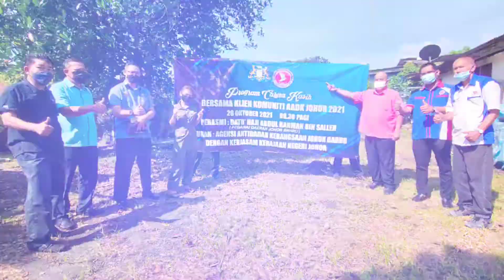AntiDadah: Program Cakna Kasih Bersama Komuniti AADK Johor Bahru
VIDEO Program Cakna Kasih Bersama Komuniti AADK anjuran Agensi Antidadah Kebangsaan Daerah Johor Bahru pada 26 Oktober 2021.

Program ini merupakan keprihatinan antara pihak Kerajaan Negeri Johor dan AADK Johor Bahru dalam membantu dan menyokong kepulihan klien untuk kekal pulih dan meneruskan kelangsungan hidup.

Program Cakna Kasih disasarkan kepada klien-klien pengawasan AADK seramai 300 orang di kawasan berisiko tinggi dalam daerah Johor Bahru.

Pegawai Daerah Johor Bahru, YB Dato' Haji Abdul Rahman Salleh telah merasmikan program dan menyempurnakan penyerahan kotak makanan dengan menyantuni beberapa orang klien AADK di kediaman masing-masing.

Turut hadir, Ketua AADK Daerah Johor Bahru, Tuan A. Syawal Nurhaizad Mohd Parman; Penghulu Mukim Bandar, Encik Hairul Hamid dan ketua-ketua kampung dalam daerah Johor Bahru.